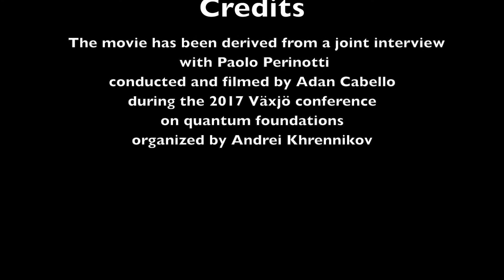Quantum Theory from Principles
Giacomo Mauro D'Ariano and Paolo Perinotti
interviewed by Adan Cabello

Växiö, june 2017